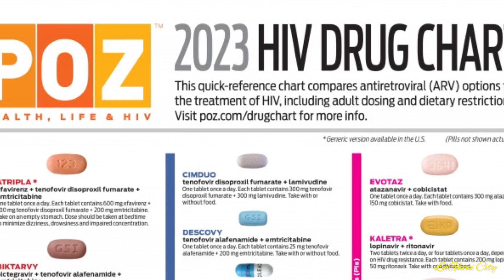Black people are politically misguided